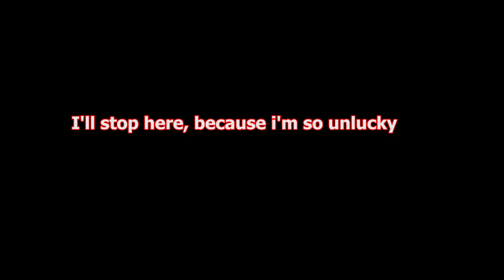Mighty Party - The results of the Love Hurts Event Oct 2022